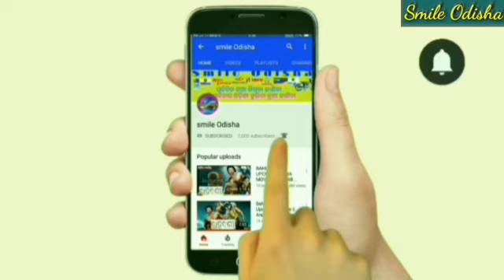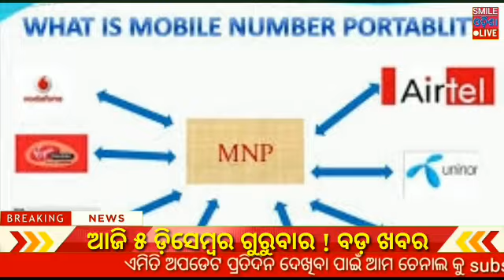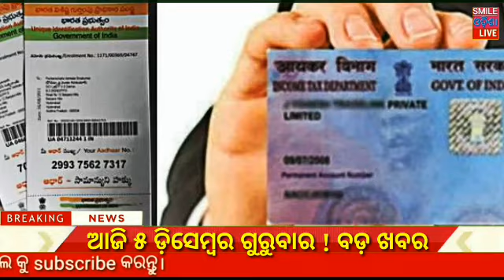ବଦଳିଲା ନିୟମ ! କାଳିଆ ଯୋଜନା ମିଶିଲା କିଷାନ ଯୋଜନା ସହିତ ! Kalia yojana link Kisan Yojana